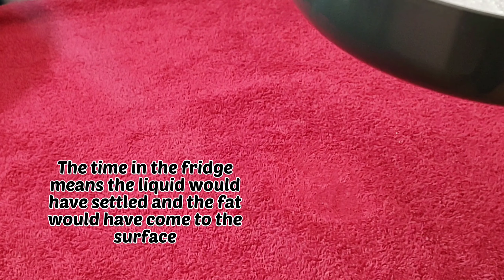DIY HOW TO MAKE COCONUT OIL AT HOME🥥 || बाल होंगे मजबूत और घने, Homemade नारियल तेल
hello friends 🙏

in this video 📸. how to make 100% pure coconut oil at home🏡. so please Try this process.
Coconut oil  protect and moisturize the hair and makes an effective natural hair mask.

coconut oil hair mask can help boost the condition of your hair.
especially beneficial if your hair tends to be:

dry
frizzy
prone to breaking
curly
dandruff relief. The oil’s antimicrobial, antifungal, and moisturizing properties may help reduce dandruff symptoms.
reduce dandruff symptoms.

Reduced hair breakage🌿
Due to its ability to moisturize and nourish hair and prevent protein loss, coconut oil is a great go-to ingredient if you want a natural remedy for dry, brittle, damaged hair.
Even if your hair is undamaged, a coconut oil hair mask is likely to boost the condition and overall health of your hair and scalp.✅💯👉